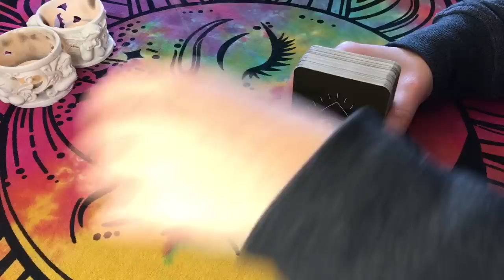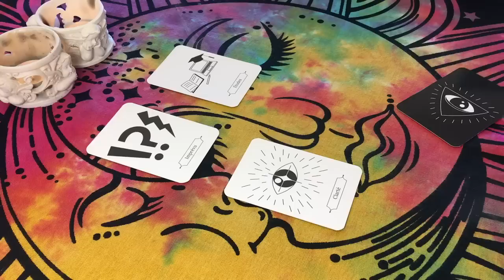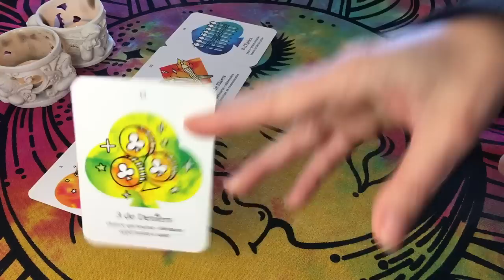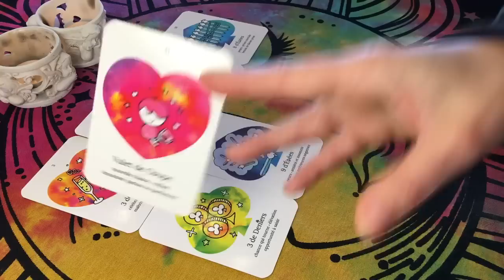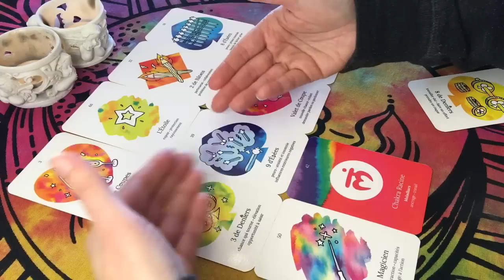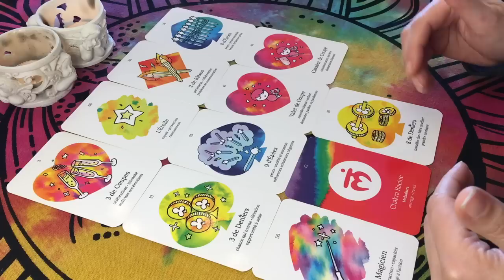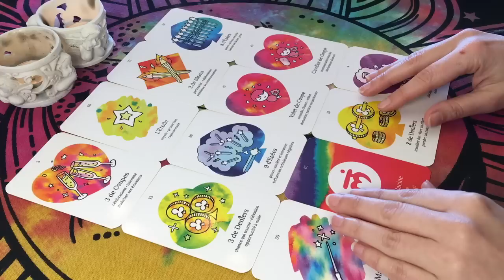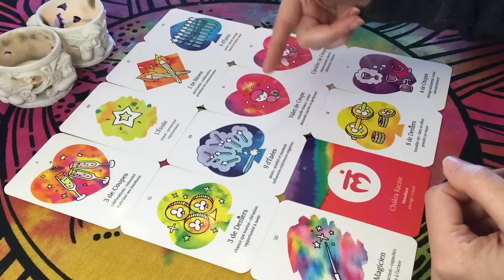♑️ CAPRICORNE 🥂 Des Choses à Fêter mais Devant les Tierces S'Affirmer ⚔️💬 Semaine du 6 AU 12 FÉVRIER